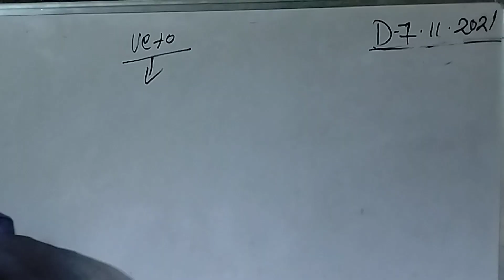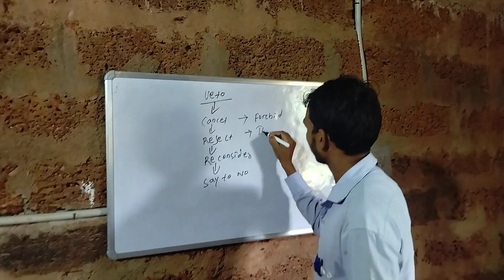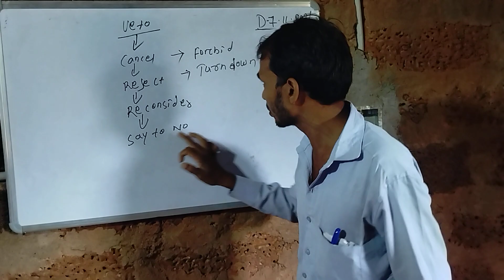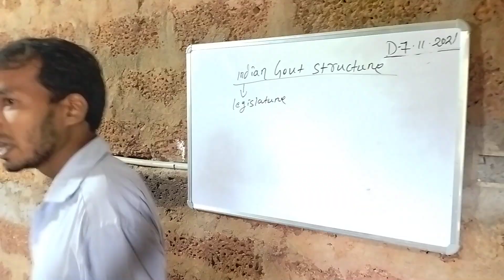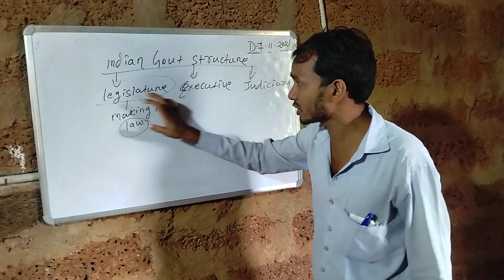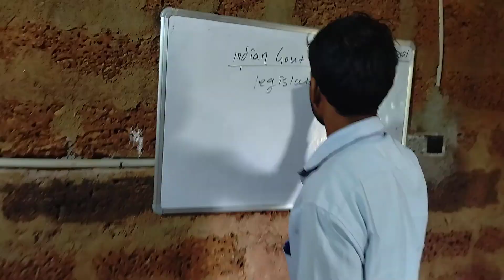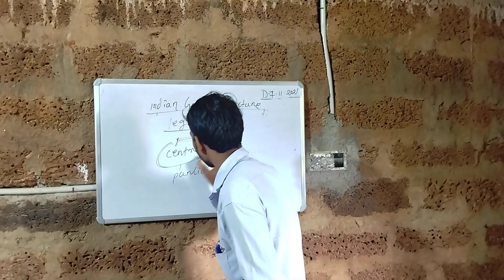HOW TO MAKE A LAW OF IN GOVT . LEGISLATIVE, EXECUTIVE AND JUDICIARY BY MANOJ SIR